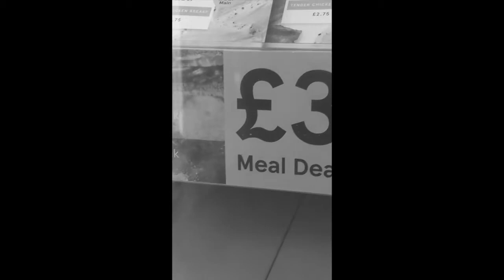Take us back 2.0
second version